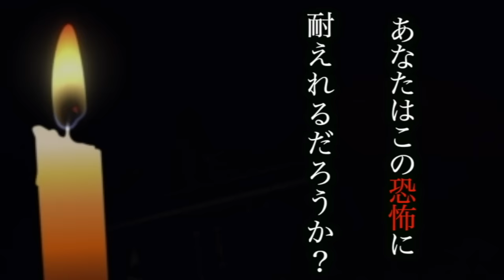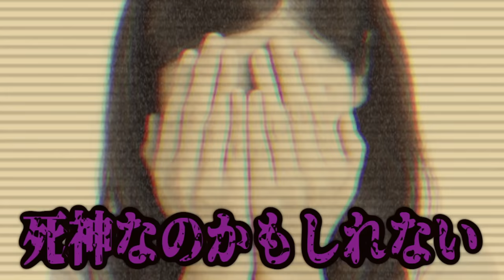【怖い話】第6回ゾッとする話をしたら女性の声と怪音が多発した。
30万人突破記念❗️いつもありがとう❗️

★完売していたSTジャケットの再販が決定!!!

メッセージ機能の設定の動画はこちら❗️

【怖い話】ゾッとする話をしてたら心霊現象と男女の苦しむ声が…。【怪奇現象】

【怖い話】第2回ゾッとする話でヤバすぎる怪奇現象に遭いせーぎが大変なことに…。【心霊】

【怖い話】第4回ゾッとする話をしたら心霊現象が発生し女性が返事をした…。

★再生リスト